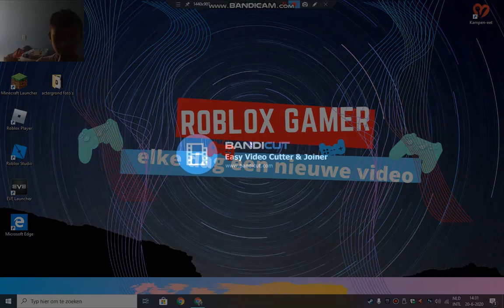LAATSTE AFLVERING VAN THEM,E PARK TYCOON KIJK BIJ HET EINDE